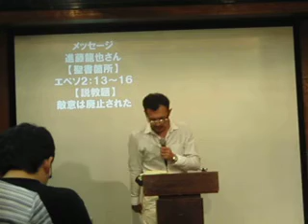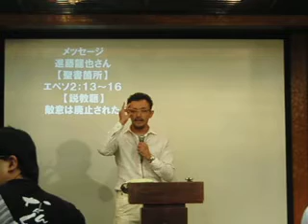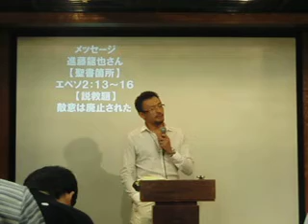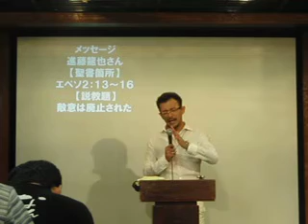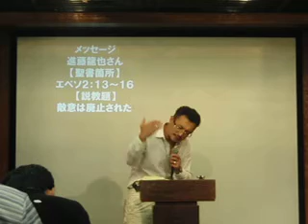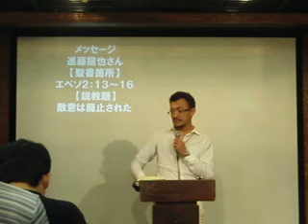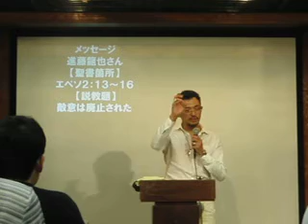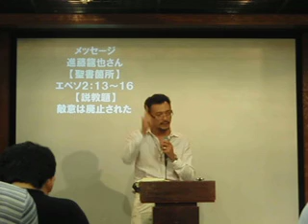ITCN敵意は廃棄された：進藤牧師 説教